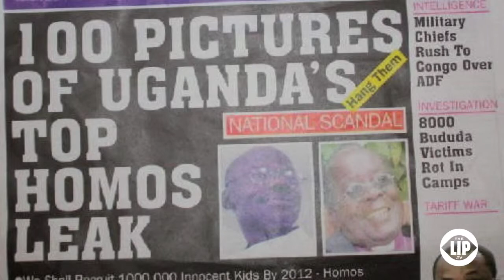Anti Gay Pastors and Homophobic Law in Uganda